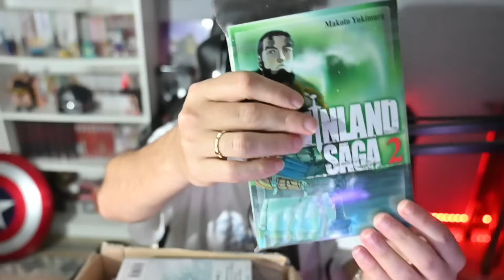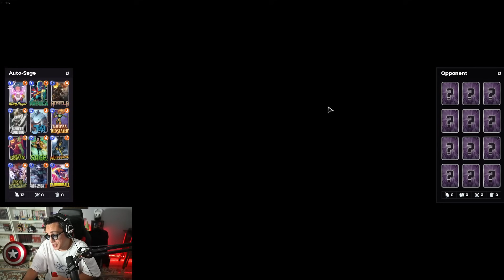Finalmente un'ottima POOL 5 dalle SPOTLIGHT: SAGE!!! | Marvel Snap ITA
Ragazzi basta anche solo un DOWNLOAD per supportarmi:

Scarica Revolut gratis con il mio link per ricevere un bonus di benvenuto di €20 (Si applicano T&Cs)

-Ragazzi finalmente ho aperto i canali per la COMMUNITY ITALIANA di SNAP!!! Entra sia su Telegram che su Discord perchè tra pochissimo potrete approfittare di codici e offerte pazzesche (solo se siete dentro), ma anche tornei e tantissimo altro!!! SNAPPALO!!! Link Discord Link Telegram

- Vai su per acquistare 2 anni di NordVPN con uno sconto esclusivo + 4 mesi extra sui piani biennali: UNICO MODO PER COMPRARE GOLD IN VALUTA FILIPPINA

-Carissimi inizia la grande sponsor con DOLLYNOIRE!!! mi raccomando iscrivetevi alla newsletter qui I miei prodotti saranno acquistabili dal 30 gennaio al 4 febbraio, e per ottenere un gadget omaggio dovete fare un ordine di almeno 70€, poi inserite il gadget che desiderate avere in omaggio e quando fate il checkout inserite il codice "ATTRIX" ed il prezzo si azzera.

-SONO TROPPO TROPPO FELICE di annunciarvi una nuova Collab con il top store online per la vendita di Manga in lingua italiana e giapponese. Approfitta del codice sconto: ATTRIX e shoppa subito i tuoi manga preferiti (Ogni volume avrà in omaggio anche la BUSTINA PROTETTIVA) SITO Dal 22/02 al 17/03 20% SCONTO su tutti i manga PLANETMANGA codice:ATTRIX

●●●●●●●●●●●●●● DECK ●●●●●●●●●●●●●●

troverete tutti i deck che utilizzo e i rispettivi codici.

●●●●●●●●●●●●●● SOCIAL ●●●●●●●●●●●●●●

●●●●●●●●●● SCHEDULE TWITCH ●●●●●●●●●●

Dal Lunedì al Venerdì alle 18:00!

●●●●●●●●●●●●●●● INFO ●●●●●●●●●●●●●●●